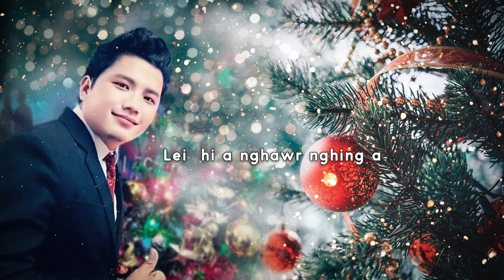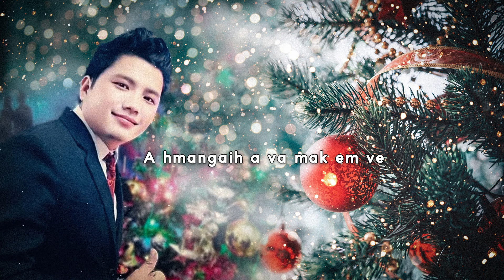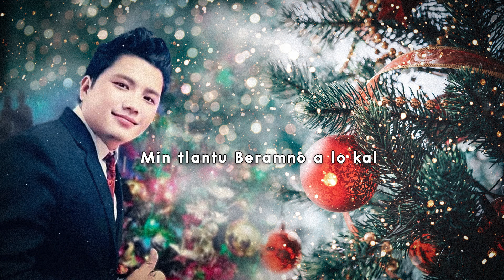Mal min sawm tur in | Joseph Kaisang Lyric Video | Christmas Song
@Henminlul Production
Rec. : Lulpi Home Studio